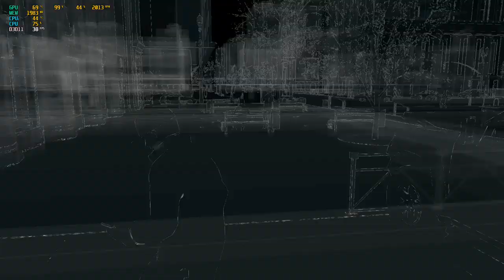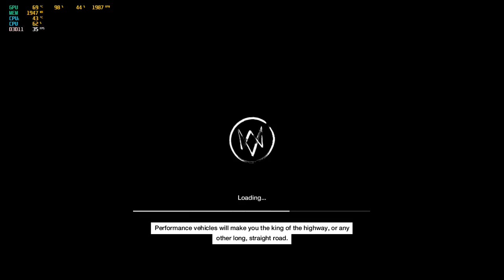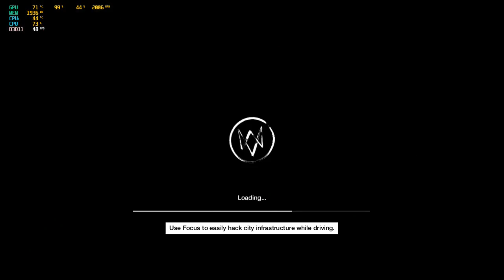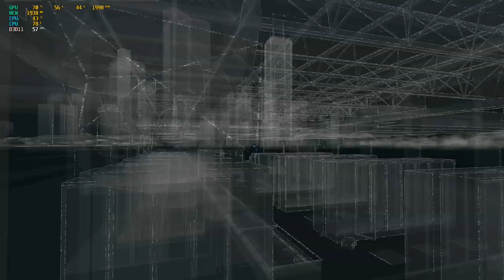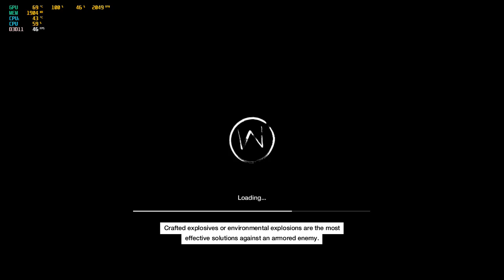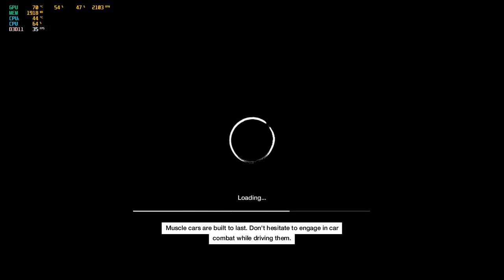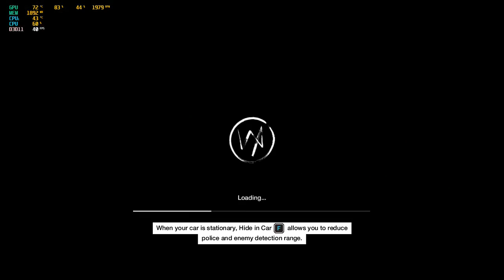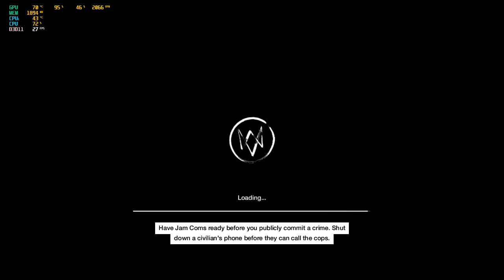Watch dogs //03